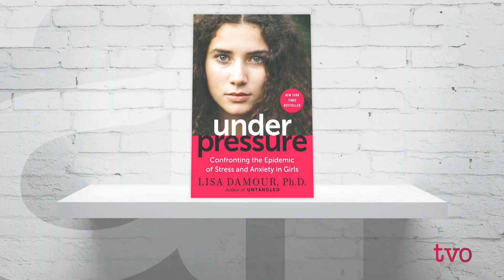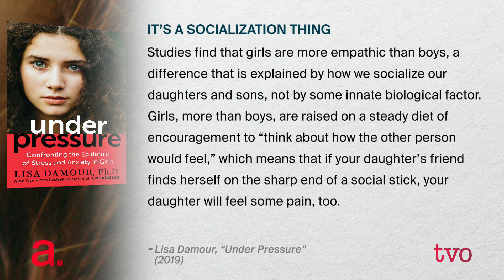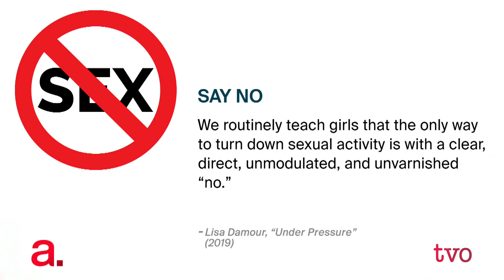A Girls' Guide to Coping with Anxiety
Lisa Damour, a clinical psychologist and executive director of Laurel School's Center for Research on Girls, joins Nam Kiwanuka to discuss her latest book, "Under Pressure: Confronting the Epidemic of Stress and Anxiety in Girls." This wide-ranging book covers issues such as social media saturation, insufficient sleep, peer-group drama, and gender-specific socialization to get at why girls are experiencing high levels of anxiety today.